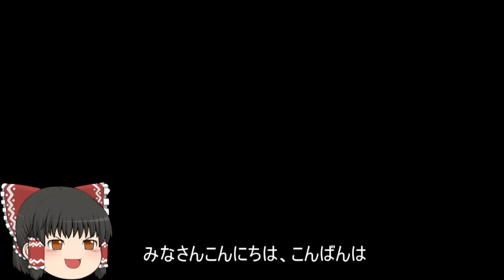機動戦士ガンダムオンライン[ゆっくり実況プレイ]（オデッサ海岸部）パート456